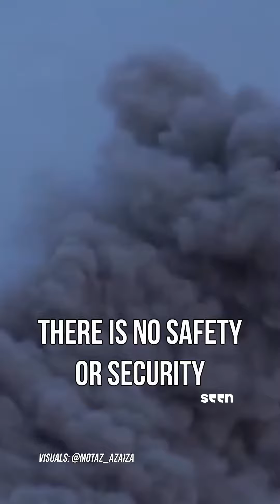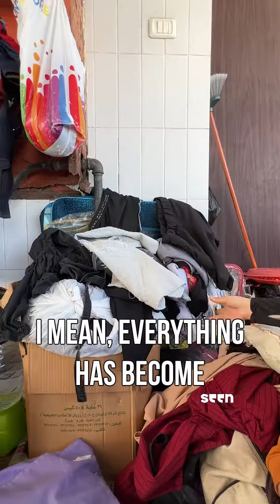How Disabled People Are Coping In Shelters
'The bathroom is far away. By the time we get to the bathroom, she'll have peed herself.' Bisan's friend Shereen has Down Syndrome. Because of the Israeli bombing she's staying in a shelter. Her mom explains some of the challenges Shereen faces as a disabled person living in a shelter, including accessing the toilets.